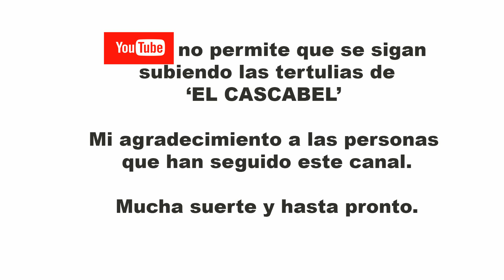Gracias por haber seguido este canal. Hasta pronto.